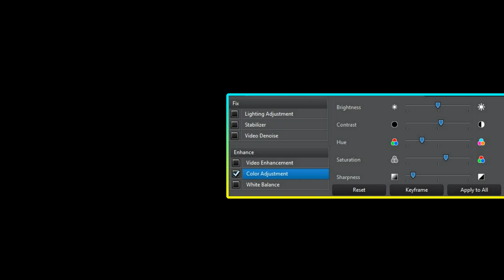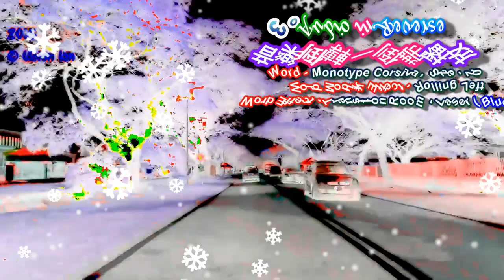Year 2009-Michael Jackson Uncut Print Sound 麦克杰逊打印机的声音,Own Music Part-1/4 -Sony Ericsson W800i 自制的音乐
Year 2009 -Michael Jackson Uncut Printer Sound
麦克杰逊无剪接 打印机的声音, 和 Own Create Music Part (1/4 ) 用手机自制的音乐
-using ( Sony Ericsson W800i Phone )
Click Full Video 请看完整版影片